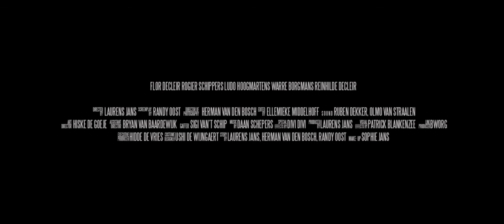The Van Bommel Brothers - ÉCU 2016 Official Selection trailer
THE VAN BOMMEL BROTHERS directed by Laurens Jans is an Official Selection film at ÉCU 2016 in the Student Film category.

THE VAN BOMMEL BROTHERS explores the painful confrontation between individuality and loyalty, the tragedy of a marginal existence and the search for a way out.

THE VAN BOMMEL BROTHERS explore la confrontation douloureuse entre individualité et loyauté, la tragédie d’une existence marginale et la recherche d’une sortie.